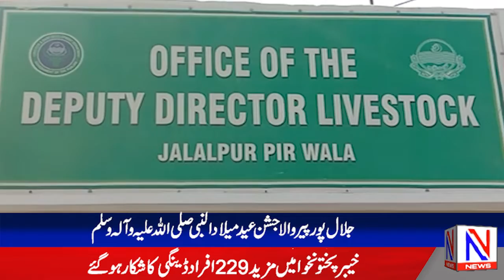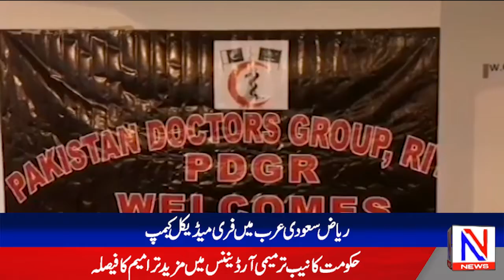Headlines | 16-10-2021 | N News